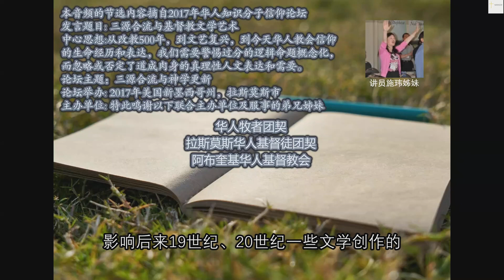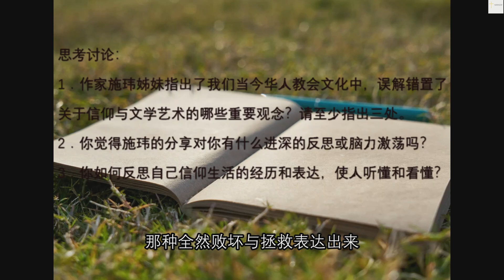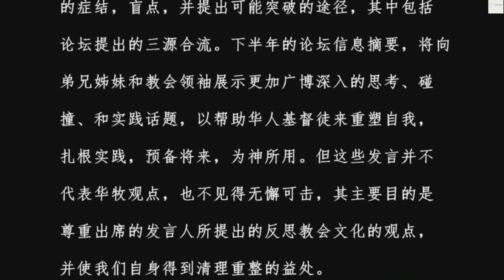(第22辑)【三源合流论坛信息节选/施玮：信仰的进路与改教500年: 是重生命表达还是逻辑命题？】Audio+Subtitles/Kingdom 123/Wei Shi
2014年至2018年，华人牧者团契连续五年举办了华人知识分子信仰论坛。今年上半年，华牧油管事工陆续播放了以“三源合流”为主题的众多信息，其目的是希望在华人教会的历史发展中来反思教会文化的症结，盲点，并提出可能突破的途径，其中包括论坛提出的三源合流。下半年的论坛信息摘要，将向弟兄姊妹和教会领袖展示更加广博深入的思考、碰撞、和实践话题，以帮助华人基督徒来重塑自我，扎根实践，预备将来，为神所用。但这些发言并不代表华牧观点，也不见得无懈可击，其主要目的是尊重出席的发言人所提出的反思教会文化的观点，并使我们自身得到清理重整的益处。
——华牧类媒体事工

特此鸣谢以下联合主办单位及服事的弟兄姊妹
     -华人牧者团契
     -拉斯莫斯华人基督徒团契
     -阿布奎基华人基督教会
了解更多有关论坛的内容，欢迎访问国度连接123论坛网站
责任审校：祝健牧师
节目制作：Lewis Lu
施玮姊妹发言题目：三源合流与基督教文学艺术。施玮是诗人、作家、画家、学者，曾在人民文学和诗刊等海内外报刊发表诗歌小说。移居美国后获博士学位，研究旧约神学。曾任海外校园主编。创立华人基督徒文学艺术者协会并历任主席，倡导推动灵性文学的创作，著有代表作，教会历史长篇小说“叛教者”。